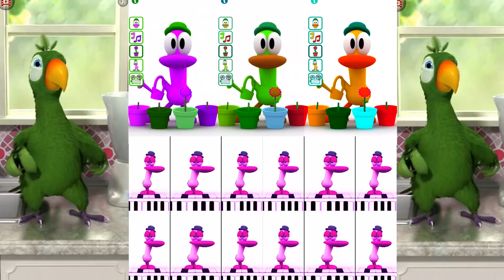My Talking Pato and Рierre Gameplay Learn Colors POCOYO Kids Cartoon games talking#89 для детей HD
Канал 2017 для детей мультик
ТОМ МОЙ КОТИК LOVE